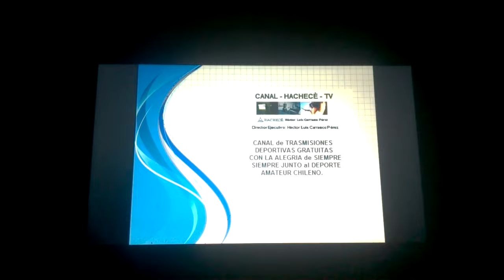HACHECE-TV CARTA DE AJUSTE DEL CANAL DE YOUTUBE: hector luis carrasco perez